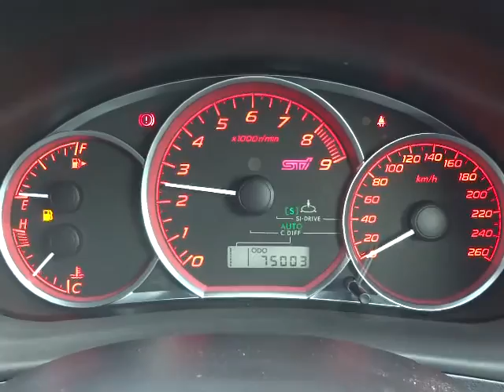スバル インプレッサハッチバック WRX STI 4WD エンジン音 (A062)